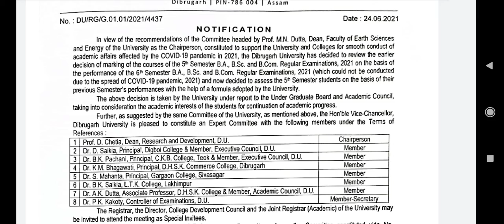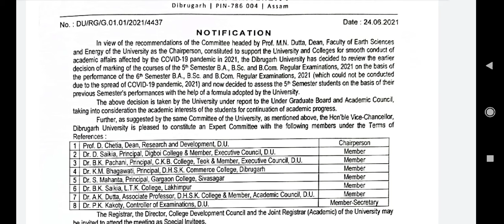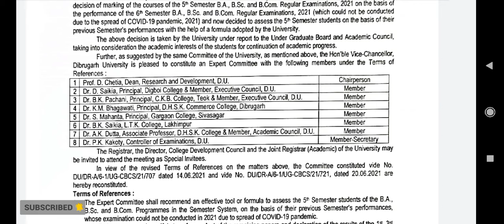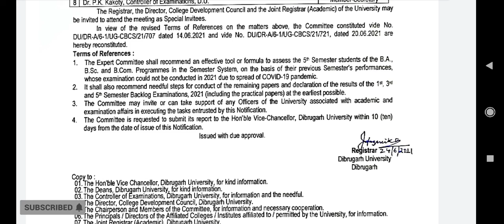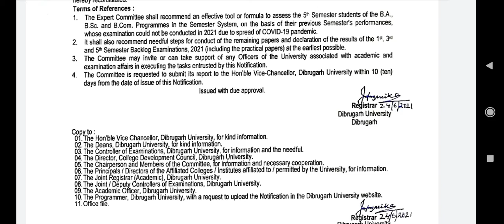Dibrugarh University Exam 2021 Latest Notification On Examination, Dibrugarh University New Update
Dibrugarh University Latest Notification On Examination, Dibrugarh  University News Today

Official Notification Link (DU)-